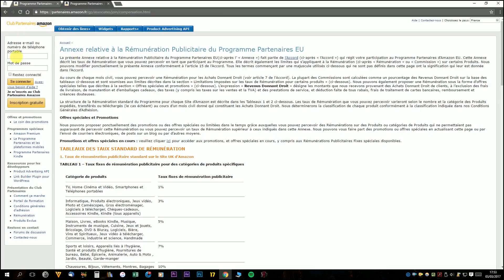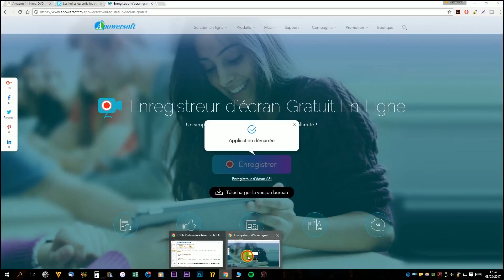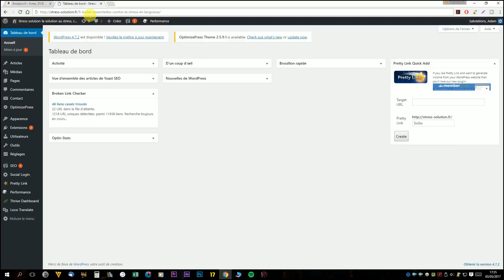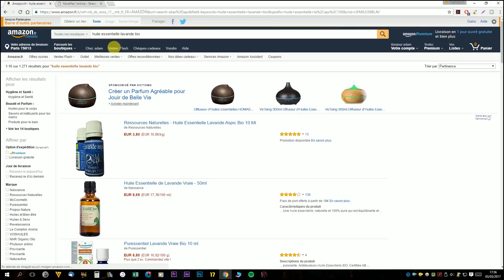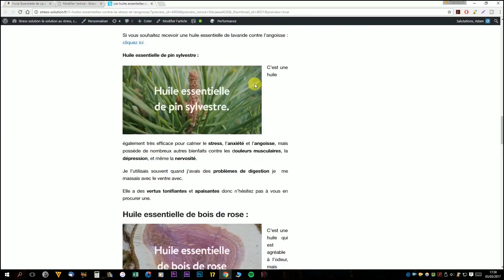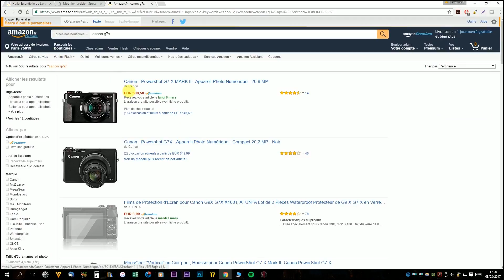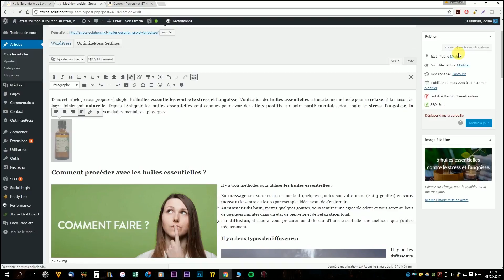Comment Vendre en Affiliation sur Amazon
► Recevez 2h de formation offerte et 101 thématiques rentables pour créer votre blog qui rapporte

Lien partenaire amazon pour s'inscrire

👉 Dans cette vidéo je te donne un tuto complet pour vendre en affiliation sur Amazon.

Ce n’est pas complique de devenir affilié Amazon c'est juste que tu dois connaitre chaque étape pour vendre en affiliation.

Je te montrerai comment faire un lien affilié et être un partenaire Amazon.

Pour vendre en Affiliation ce n’est pas compliqué et je t'explique tout ça dans cette vidéo.

📚 Ma formation pour créer un blog rentable avec 10h de formation

Si tu as aimé cette vidéo ou si tu as la moindre question, n'hésite pas à me laisser un commentaire et je te répondrais le plus rapidement possible.

► Qui suis-je ?

J’ai réussi à être indépendant et vivre à 100% de mes blog et des mes chaîne YouTube au bout de 1 an et demi.

J'ai réussi à créer des business rentable et des revenus passif sur internet. Je t'explique dans mes vidéos comment j'ai fais et comment je peux t'aider à travers mes vidéos et mes formation à créer un business rentable.

À travers des vidéos et des formations, je te propose tout ce que j’ai appris afin que toi aussi tu peux vivre de ton business passif.

Deviens libre financièrement et géographiquement.

Si je l’ai fait, tu peux le faire aussi